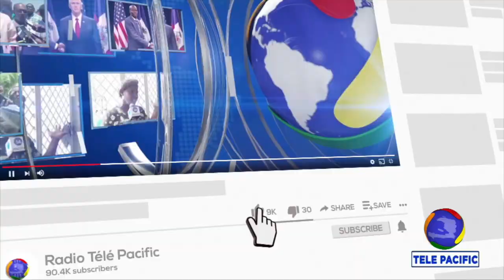Des organisations socio-politiques projettent deux nouvelles journées de mobilisation ....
INFO PACIFIC   26 AOUT 2022   7H
Des organisations socio-politiques projettent deux nouvelles journées de mobilisation anti-gouvernementale dans la capitale